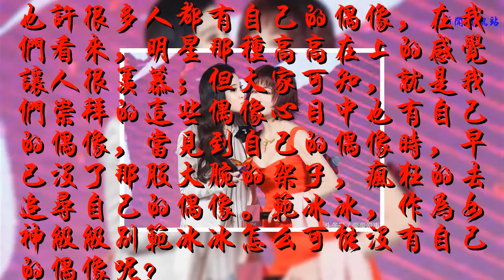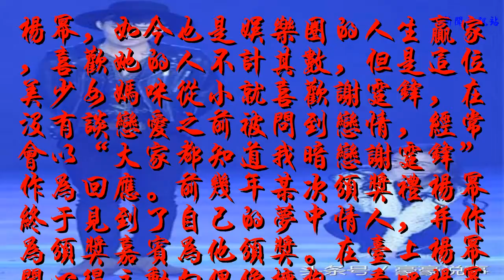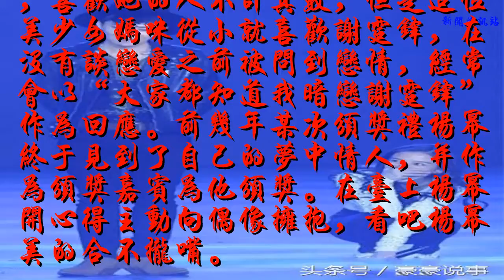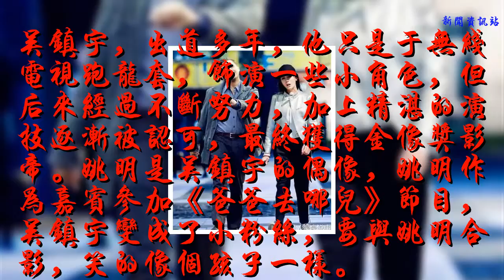明星遇見自己偶像，趙麗穎不停傻笑，王俊凱像二愣子，熱巴沒誰了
也許很多人都有自己的偶像，在我們看來，明星那種高高在上的感覺讓人很羨慕；但大家可知，就是我們崇拜的這些偶像心目中也有自己的偶像，當見到自己的偶像時，早已沒了那股大腕的架子，瘋狂的去追尋自己的偶像。范冰冰，作為女神級級別范冰冰怎么可能沒有自己的偶像呢？
    網圖
    范冰冰的偶像就是不老女神潘迎紫，如今70多歲的潘迎紫與范冰冰同臺，完全看不出潘迎紫年齡。據說范冰冰就是看了潘迎紫的戲才決定進入演藝圈的，如今潘迎紫參演古裝電視劇《贏天下》飾演華陽太后一角，范冰冰在劇中飾演巴清，與偶像一起演戲，不知道范冰冰是不是很開心呢？
    網圖
    趙麗穎，她的偶像也是小編的偶像，是娛樂圈的公認的男神胡歌，在趙麗穎見到偶像胡歌的時候，整個人都呆住了，不停的傻笑，看來偶像男神的魅力絕對是無人能擋啊!
    網圖
    楊冪，如今也是娛樂圈的人生贏家，喜歡她的人不計其數，但是這位美少女媽咪從小就喜歡謝霆鋒，在沒有談戀愛之前被問到戀情，經常會以“大家都知道我暗戀謝霆鋒”作為回應。前幾年某次頒獎禮楊冪終于見到了自己的夢中情人，并作為頒獎嘉賓為他頒獎。在臺上楊冪開心得主動向偶像擁抱，看吧楊冪美的合不攏嘴。
    網圖
    Angelbaby，喜歡權志龍似乎已經人盡皆知，在錄制跑男的時候也會經常提到自己的偶像是權志龍。當在節目中有幸見到偶像權志龍的時候，也興奮的蹲到地上。能跟愛豆同臺，估計心都酥了吧！
    網圖
    王俊凱，在出道沒多久，就曾在微博上表示自己在娛樂圈的終極目標，就是像偶像周杰倫一樣能寫超多歌曲，開超多場演唱會。并且還買了杰倫所有的曲子來練吉它，以望有天能親自唱給偶像聽。并且每年在周杰倫生日的時候都會準時送上祝福。只是想和笑的怎么像個二愣子？可能是太開心了，哈哈哈~
    網圖
    吳鎮宇，出道多年，他只是于無線電視跑龍套，飾演一些小角色，但后來經過不斷努力，加上精湛的演技逐漸被認可，最終獲得金像獎影帝。姚明是吳鎮宇的偶像，姚明作為嘉賓參加《爸爸去哪兒》節目，吳鎮宇變成了小粉絲，要與姚明合影，笑的像個孩子一樣。
    網圖
    迪麗熱巴，一直都特別喜歡萊昂納多，所以就把自己和萊昂納多p在了一起，一直保存在自己的相冊里面，可見熱巴對于萊昂納多的喜愛程度，真是沒誰了！看了明星遇見自己的偶像后的反應，你對此怎么看？